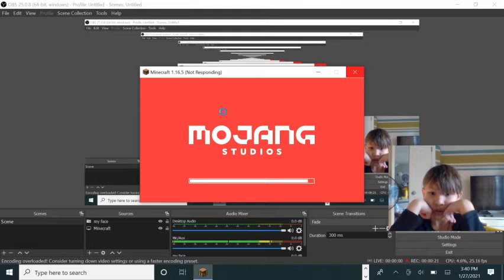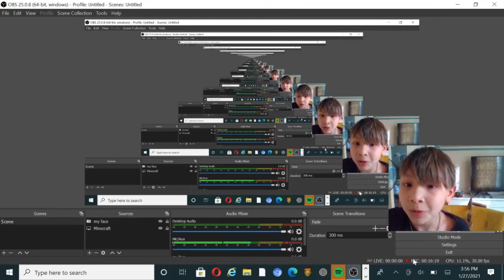hardcor ep 1